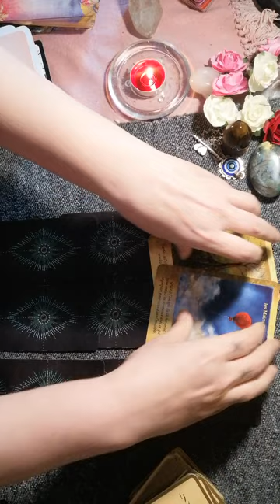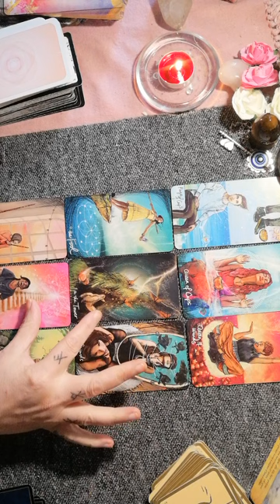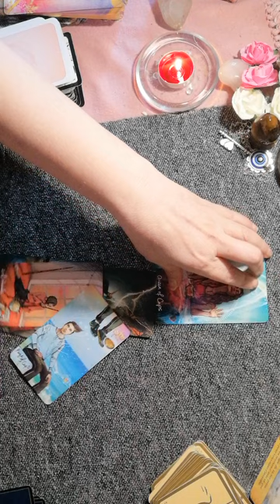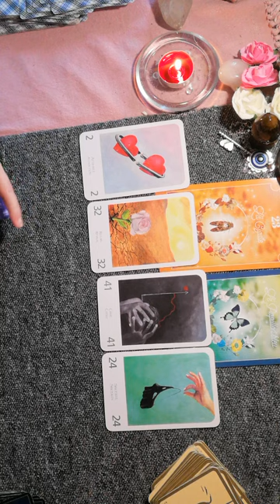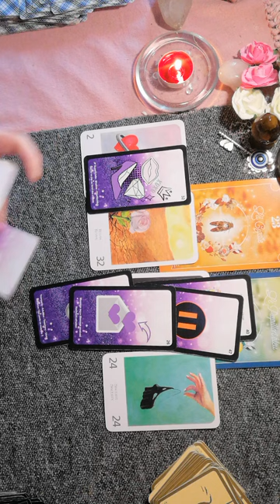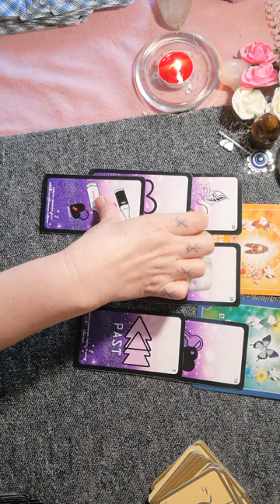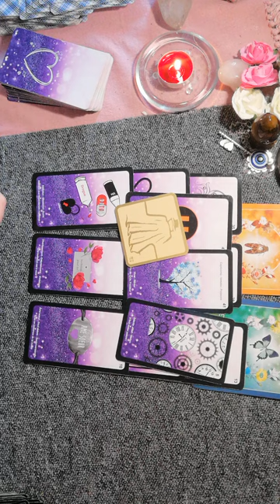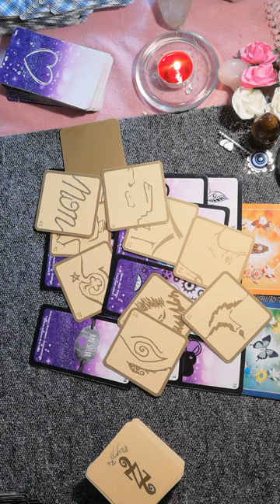♋CANCER JUIN 2023 GUIDANCE SENTIMENTALE ET GÉNÉRALE ❤️❤️♋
Une mise en lumière, relation ou situation

Pour soutenir mon travail et me permettre d acheter du nouveau matériel, si vous souhaitez faire un don à la chaîne et lui permettre de continuer à exister click sur le lien 🔻